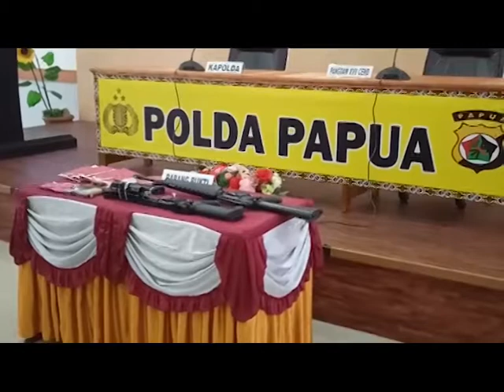PENGUNGKAPAN JUAL BELI SENPI DI PAPUA HARUS JELAS DAN TRANSPARAN